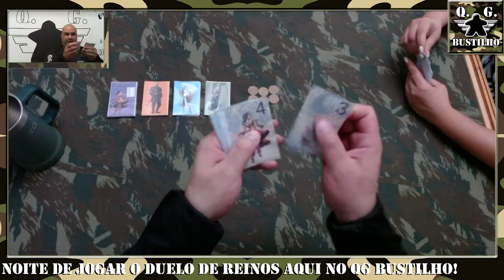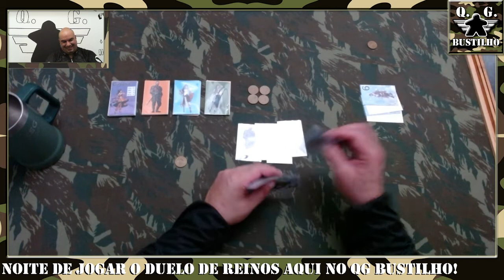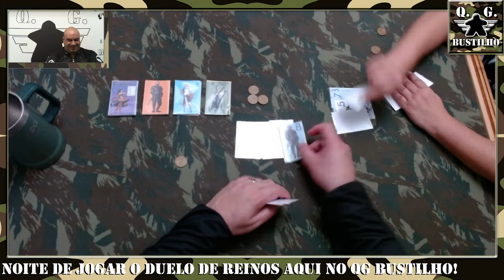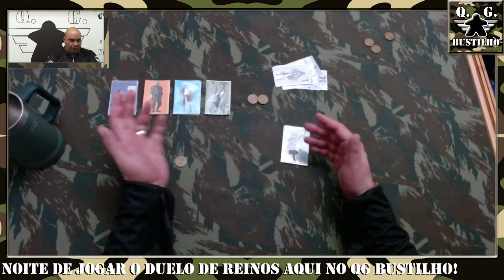LIVE ESPECIAL 14 JOGOS NA EDUCAÇÃO - Gameplay do jogo DUELO DE REINOS Nível 02!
***QG BUSTILHO & BOARDGAMES***

**LIVES ÀS SEGUNDAS, QUINTAS E SEXTAS-FEIRAS ÀS 20:30 HORAS**
**VÍDEOS ÀS TERÇAS E QUARTAS-FEIRAS ÀS 20:30 HORAS**

Já conhece o nosso Programa de Assinaturas e Recompensas do QG BUSTILHO?

***Parceiro de Meeples e Acessórios***

***Canal Parceiro***
Toca Dos Zumbis

*QG Bustilho Boardgame*

***APOIO***